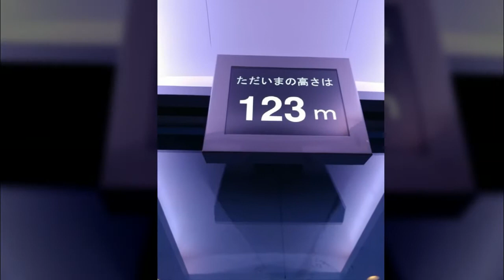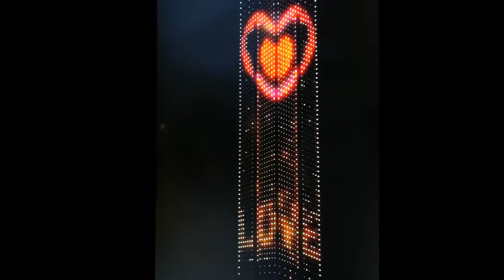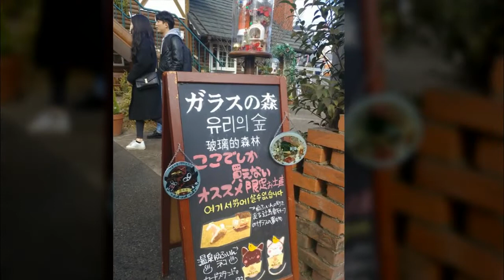이미연 일본여행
일본온천